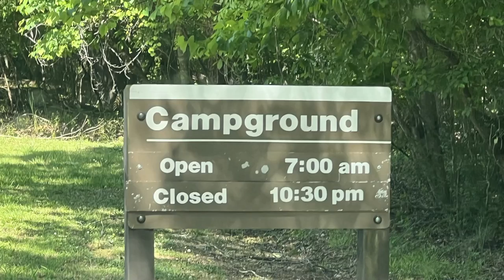Mckinney Campground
McKinney Campground - Acworth GA
00:00 Intro
00:48 COE
02:14 Area Amenities
02:38 Cell Service
03:11 General CG Info
08:52 Preferred Waterfront
11:50 Short Sites
12:03 Non Waterfront
McKinney Campground is a COE / Army Core of Engineers campground which have historically been my favorite campgrounds.  1. They are usually on the lake.  2. They usually have a lot of privacy.  3  They usually have large sites.  4. They take the Intra-agency pass also known as the America the Beautiful Pass.  The two types of these passes that give camping discounts are the senior pass and the access (handicap) pass.  Be sure to bring your card though, because I had misplaced mine on this trip, and even though I had it already applied they charged me the remaining 50% because I couldn't find my card.

The Allatoona Lake area in general is a very nice area to visit with multiple campgrounds.  I've heard several people say that this campground was the best in the area.  They were closed last year, so we thought we would check it out this year.  I thought that they were adding sewer while closed but I didn't see any sewer sites so keep that in mind if that is important to you.  Use caution on the way in as the roads are ok but they are a little curvy and there are a couple of 4-way stops that seem to sneak up on you.

Cell phone service- With being so close to Atlanta you should have service with about any carrier, My AT&T Firstnet speed was a little slower than I had figured it would be though at 15 down and 4 up.  Verizon was at

Campground Amenities:  There are lots and lots of waterfront sites here.  Most sites are decently private and large.  There are 150 sites here, but you would never guess by the amount of space at each site. The only downside with a lot of the sites is that there will be a short area to park your camper that is decently level but then there will be an incline.  Some of these spots will only fit very short campers.  On the water sites, there may be a little elevation down to the water, but when necessary the park has added steps to help.  I will say that the area with the most elevation was the very beginning loop of the campground, so if you're wanting to get down to the water, you may want to look elsewhere.  There are multiple bathrooms here and they all are very nice and well kept.  There is a very nice playground that overlooks a large beach area. This appears to be a new addition and in excellent shape.  There is also another beach area on the other side of the campground.

You are also only a few minutes away from the town of Acworth where you can find a lot of restaurants and things that you would assume would be in an Atlanta Suburb even though you feel pretty isolated and away from everything at the campsite.  If your goal is to do the touristy things in Atlanta you are only about 30 miles away but use a lot of caution on the time that you choose to go into the city as you will regret going in and out of town at rush hour.

Preferred Sites-  Now we will go over our list of preferred sites.  This is not an all-inclusive list and as usual, I ordered these sites in the way that I would choose to stay in them if I were coming back here.  A lot of the preference on these is a matter of splitting hairs.  Some general information to keep in mind.  Most of the decision-making process with these sites will be 1. Are they waterfront? 2. Are they level? 3. can you fit a full-size camper in the spot?  Also just in general, since you probably can't tell it very well from the map, waterfront sites at the beginning of the campground on the initial loop will have a lot more elevation to the water than the other sites.  The area on the back half of the campground (sites after 57) also seems to be a lot more hilly in general. There are a couple of small loops where larger campers may have issues turning around such as the loop from 83-101.

Camera Gear:
DJI Pocket Osmo
Canon 70D
Ulanzi LED Rechargable Light
PYG Tech phone/dji Pocket holder
DJI Pocket Controller Wheel

We are a participant in the Amazon Services LLC Associates Program and Gypsy Guide,  affiliate advertising programs designed to provide a means for us to earn fees by linking to Amazon.com and affiliated sites.